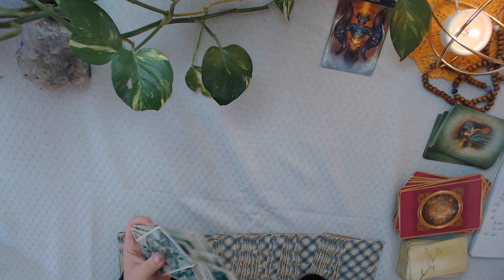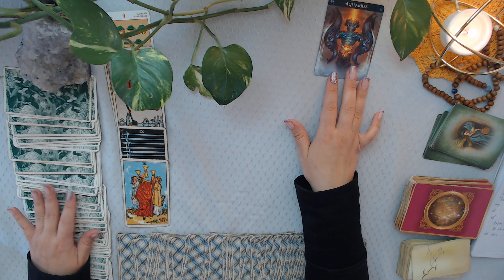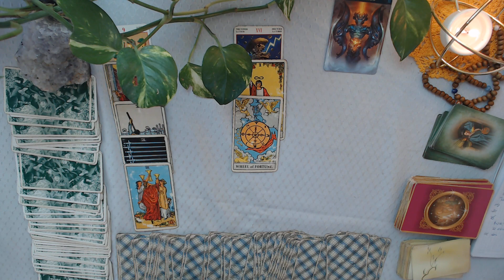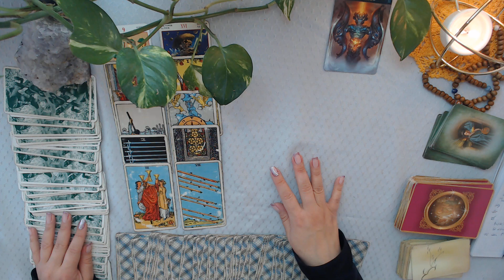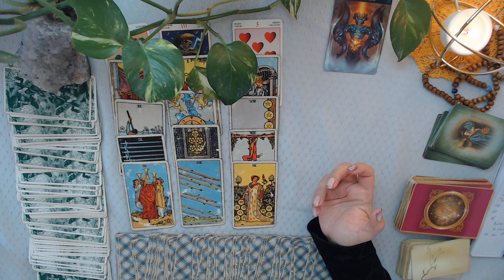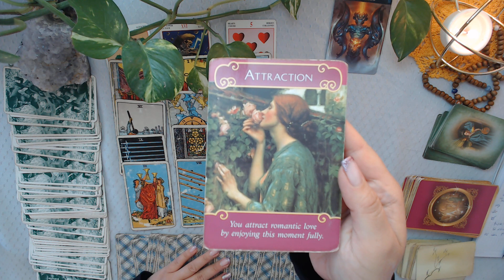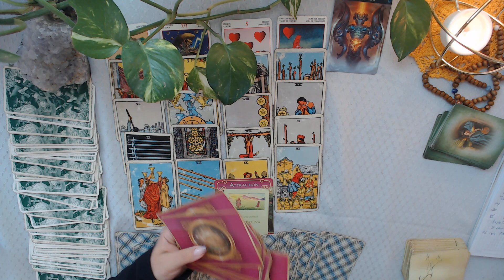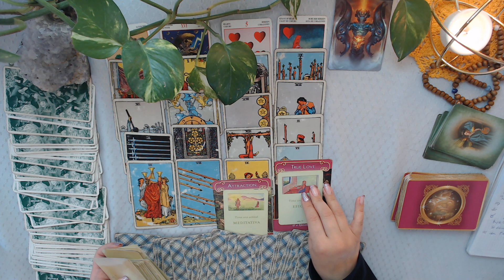ACUARIO EX Te busca si había desaparecido (medio oct a medio nov)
Lectura Ex pareja. Qué siente, piensa y hará? Validez: medio octubre a medio noviembre. Aplica a sol, luna y ascendente en tu signo.

Qué hará? Con contacto: 06:52
Qué hará? Sin contacto: 11:30

Te dejo mi único Instagram por si quieres seguirme

Que en este mes tu esencia te llame tan fuerte que no te quede otra opción que escucharla.

Un abrazo sincero.